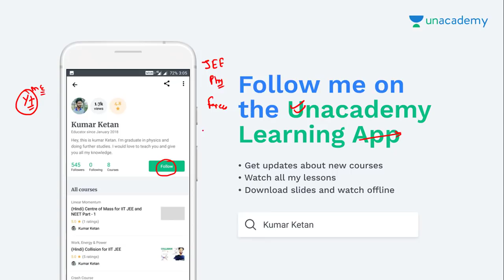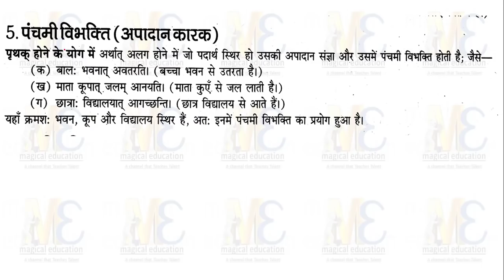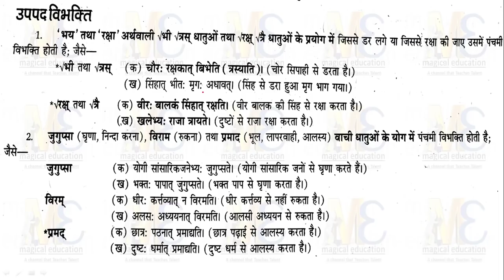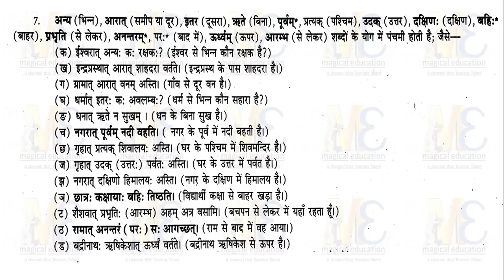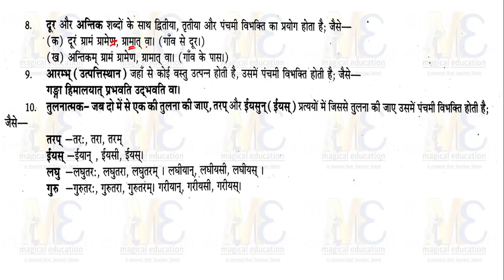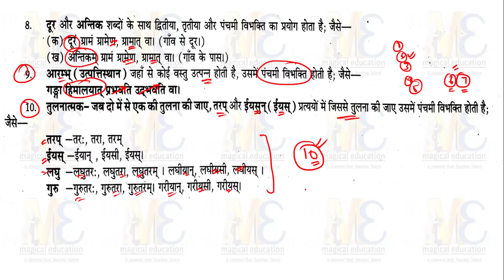पंचमी विभक्ति Panchami Vibhakti in Sanskrit पंचमी विभक्ति कारक सरलतम विधि द्वारा संस्कृत सीखें